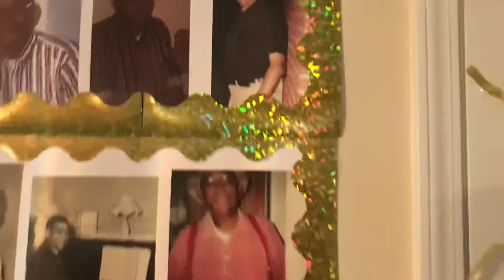James Miller Birthday